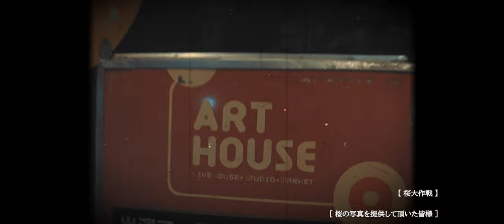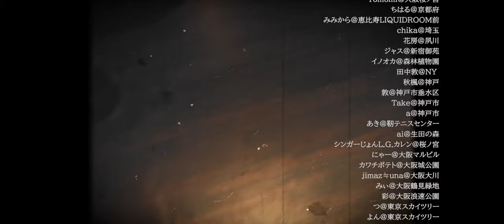【MV】Paparazzi Panic / 桜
【 桜大作戦 】

“神戸ART HOUSEをみんなで守ろう”

『 桜 』の映像をご購入頂きまして本当にありがとうございます。

売り上げ金額は全額Paparazzi Panicを育ててくれた神戸ART HOUSEに寄付致します。

みんなで一緒にアートハウスを守り抜き、また笑顔でアートハウスで逢いましょう！

[ Paparazzi Panic ]

Vo.Gt 松田 規男
Ba.岩崎 光治
Dr.ながた りょうま

『 桜 』

作詞・作曲 松田規男
編曲 Paparazzi Panic

[ Special chorus ]

もっさ [ ネクライトーキー ]
山下 英将 [ folca ]
藤本 浩史 [ the coopeez ]
前川 翔吾 [ the cibo ]
松浦 大樹 [ スロウ ]
田中達也 [ アトリエコード ]
ちから [ アサノレインコート ]
高木草介 [ クロロカンナ ]
かずさ [ ルトラ ]
アキタタクミ [ Legecko ]
はっちゃけ [ Motor Pool Side ]
トモ [ ilill light more room ]
土方 悠 [ グスタフの寝癖 ]
森田 雛
かず

[ Recording STUDIO & Engineer ]

STUDIO Delay 西本昇平 [ ART HOUSE 店長 ]

[ 映像ディレクター ]

WLAMP

[ 撮影協力 ]

藤田 宏章

[ 特別出演 ]

桜の写真を提供してくれた皆さん

[ 特別映像出演 ]

ART HOUSE STAFF

[ Special thanks ]

【 桜大作戦 】にお力添え頂いた全ての皆様
神戸 ART HOUSEを愛する皆様